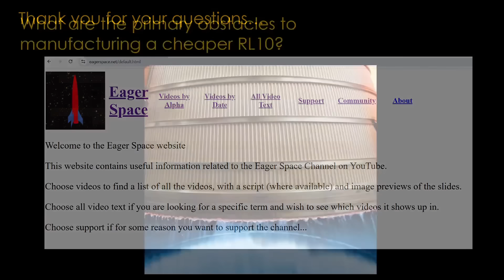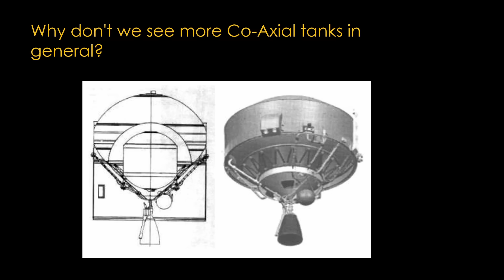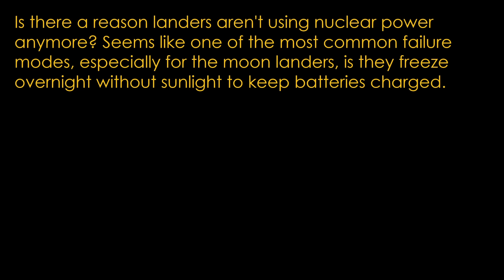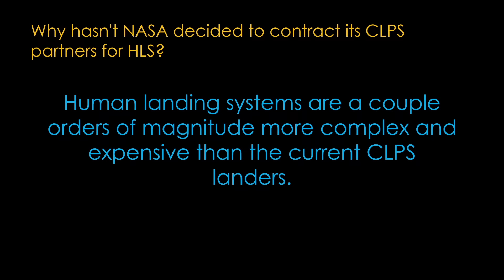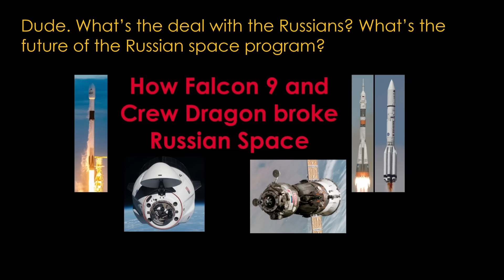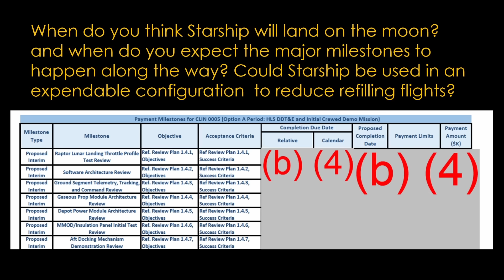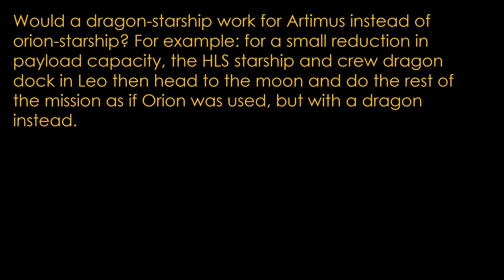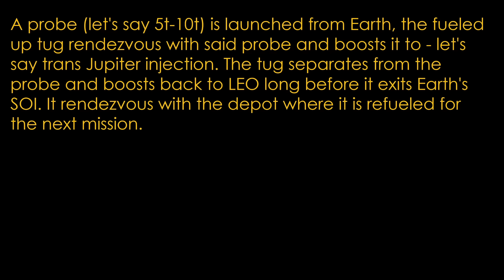Viewer Spaceflight Questions 3.1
Video 1 of 4 answering viewer questions.